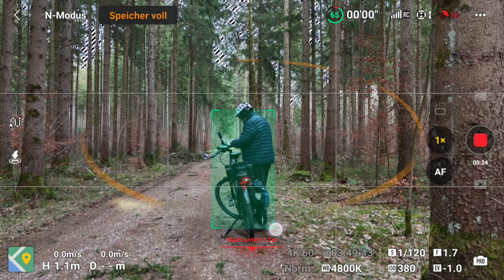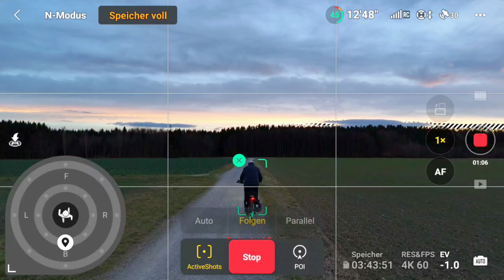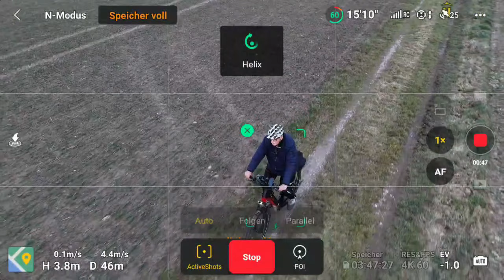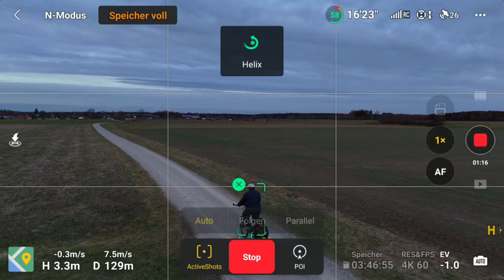Mein neues Spielzeug DJI Mini 4 pro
Ich bin mit meinem 85 Jahren ein großer Bewunderer von den neuzeitlichen Techniken, die noch vor einigen Jahren unvorstellbar gewesen sind. Ich freue mich all diese Wunderdinge wie Computer, Smartphone, Digitalfotographie, oder halt Drohnen noch erlebt zu haben.